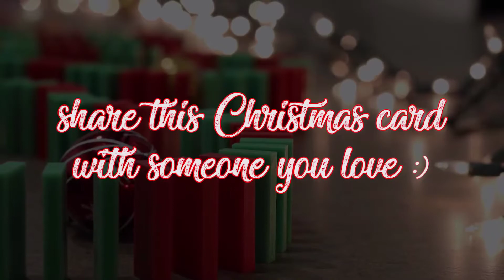Merry Christmas in Dominoes!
Christmas is an annual festival commemorating the birth of Jesus Christ,observed most commonly on 25 December as a religious and cultural celebration among billions of people around the world.